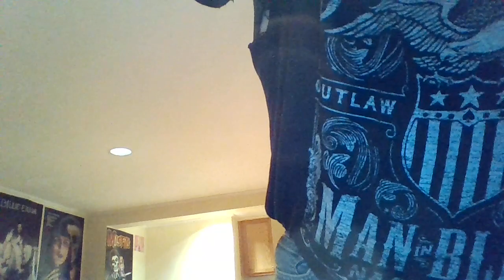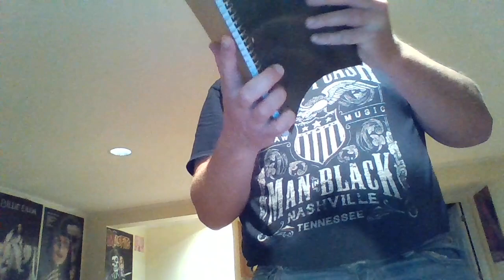My Heathers Sequel Featuring Mike Meyer And Winona Ryder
This is a performance of dialolgue that I wrote for a "Heathers" sequel.